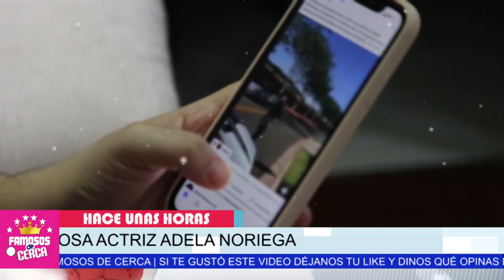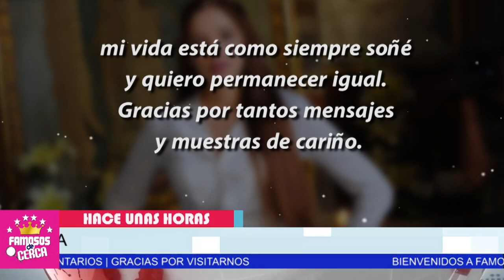😱 ¡ 𝗦𝗘 𝗗𝗘𝗦𝗧𝗔𝗣𝗔 ! De Ultimo Momento ( 𝗔𝗗𝗘𝗟𝗔 𝗡𝗢𝗥𝗜𝗘𝗚𝗔 𝗧𝗜𝗘𝗡𝗘 𝗚𝗥𝗔𝗡 𝗙𝗢𝗥𝗧𝗨𝗡𝗔 ) Aqui Los detalles 🛑😱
NO PODRÁS CREERLO Esta es la Gran Fortuna de Adela Noriega HOY

 BIENVENIDOS!!!
chismes de farandula
escandalos
De primera mano
noticias
famosos mexicanos
mexico
el gordo y la flaca
estados unidos
farandula 2021
entretenimiento
farandula mexicana
chismes de famosos 2021
ventaneando
famosos
un nuevo dia
espectaculo
Hoy

¿Quién es el esposo de Adela Noriega en la vida real?
¿Dónde se encuentra Adela Noriega?
¿Cuántos hijos tiene Adela Noriega?
¿Qué hace Adela Noriega hoy en día?